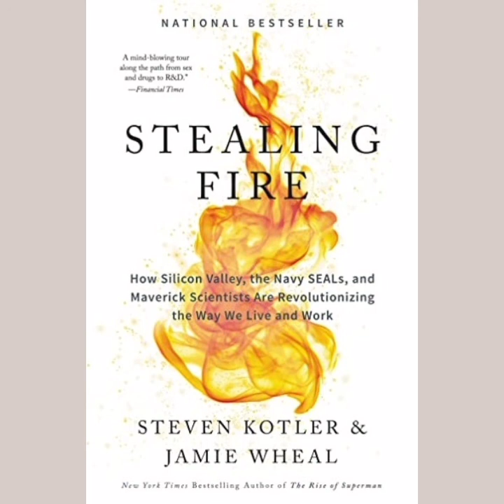Stealing Fire [AUDIOBOOK] - Part Three - The Road to Eleusis. Chapter Eight - Catch a Fire (10/13)